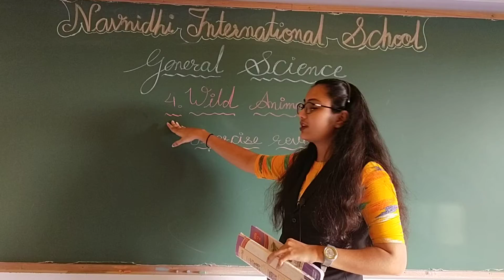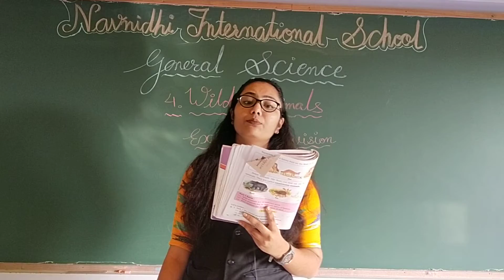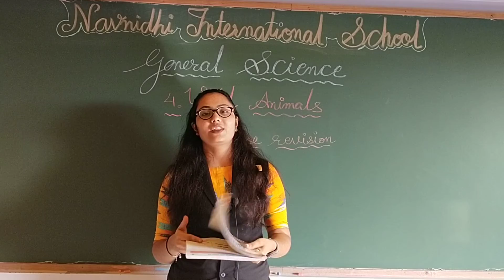GSEB | ENGLISH MEDIUM | STANDARD - 2 | GENERAL SCIENCE | CHAPTER - 4 | REVISION - EXERCISE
9/10/21